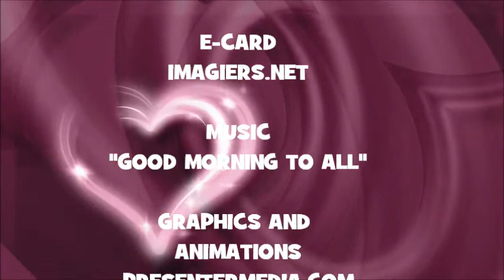JOYEUX ANNIVERSAIRE PAT !